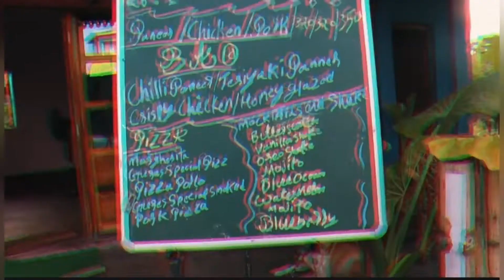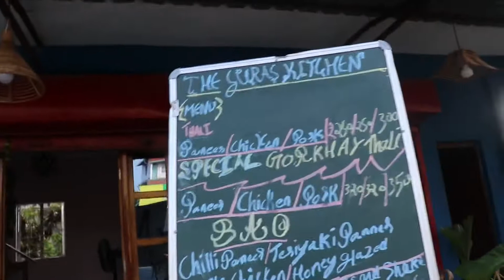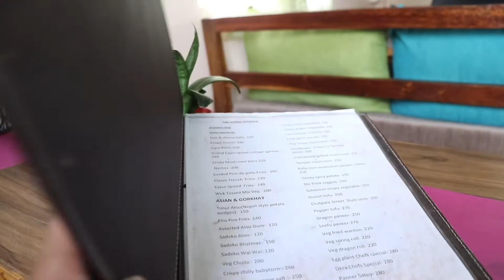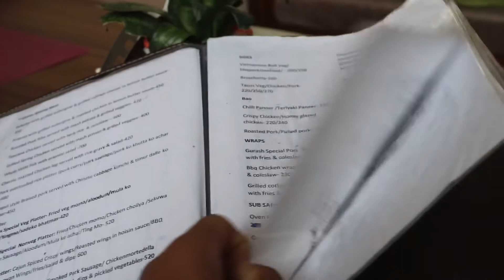Tata nexon first servicing experience ||informative video|| must try restaurant in salbari Siliguri